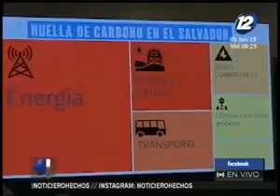Buscan soluciones para el manejo de residuos plásticos en el país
Los residuos representan el 4% de la composición de los desechos sólidos que se producen en el país. ¿Qué alternativas hay para su mejor aprovechamiento y la disminución de la contaminación?